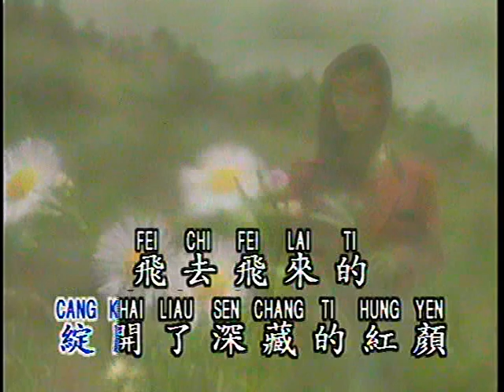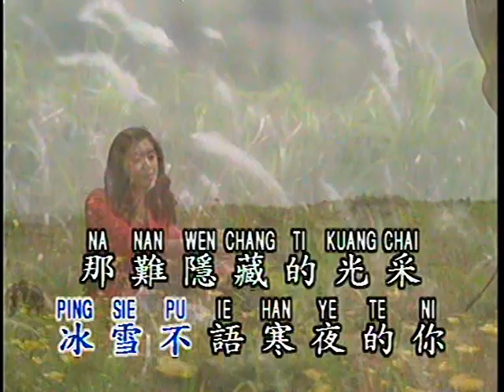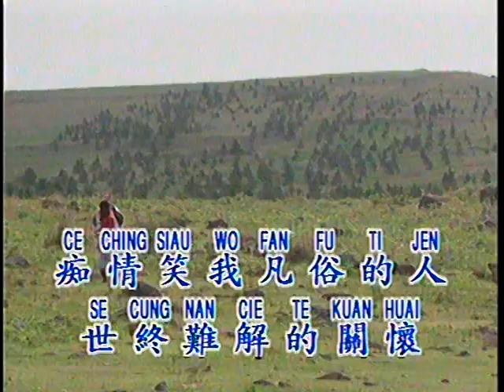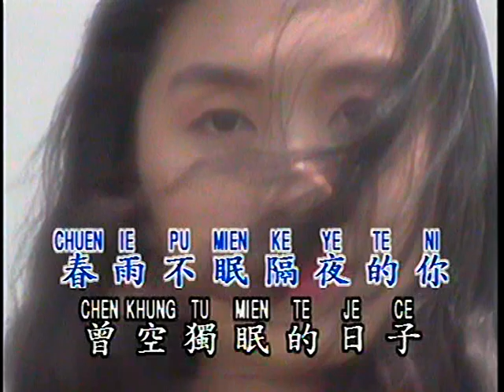追夢人 （優必勝）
青春無悔
1990年電影《天若有情》主題曲